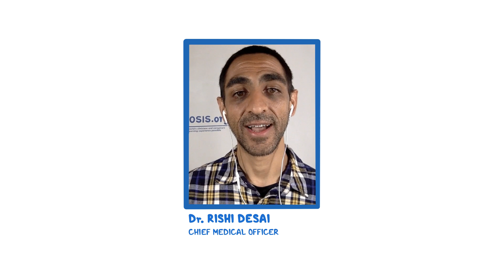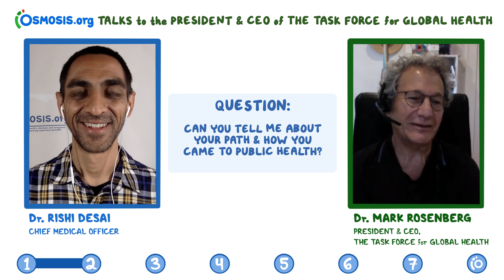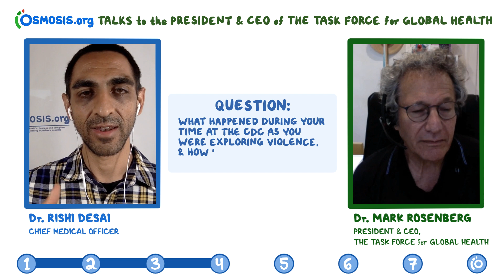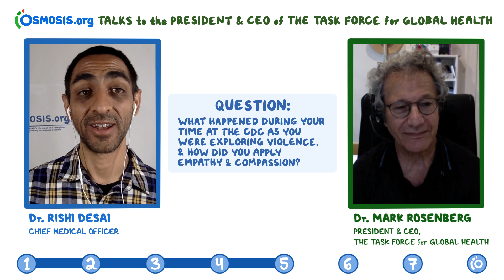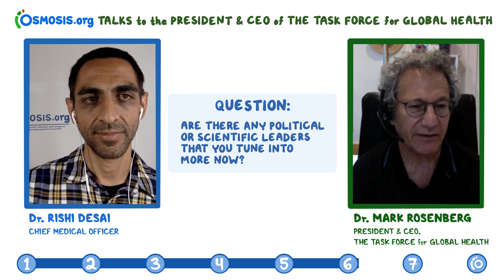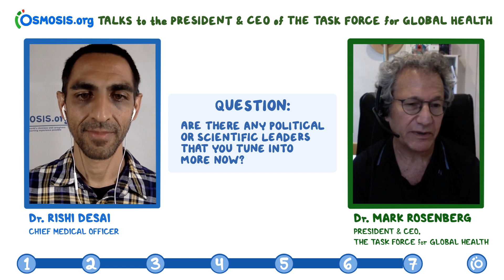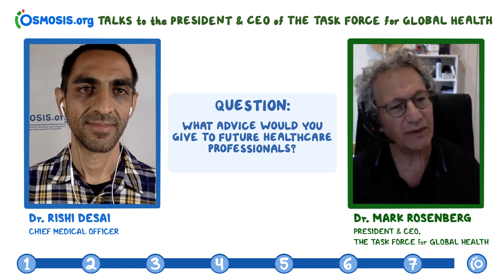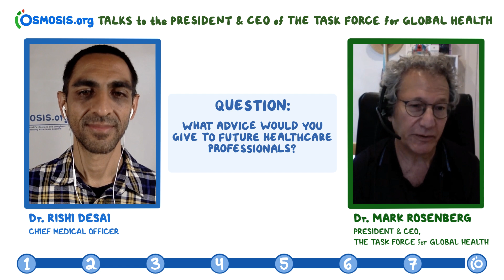RaiseTheLine Interview with Dr. Mark Rosenberg- President Emeritus, Task Force for Global Health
Dr. Rishi Desai, Chief Medical Officer at Osmosis, interviews Dr. Mark Rosenberg, President Emeritus of the Task Force for Global Health.